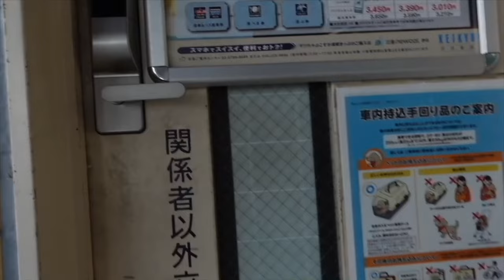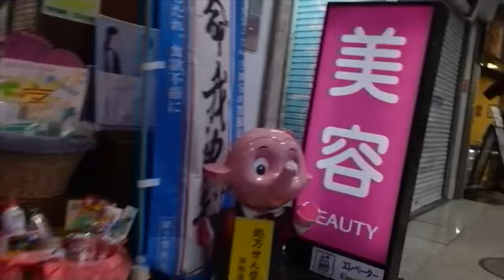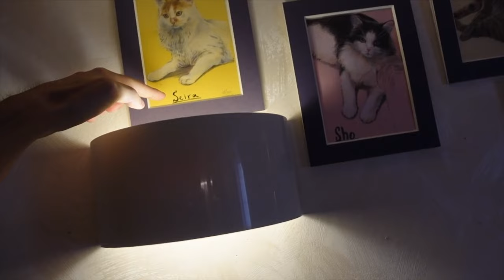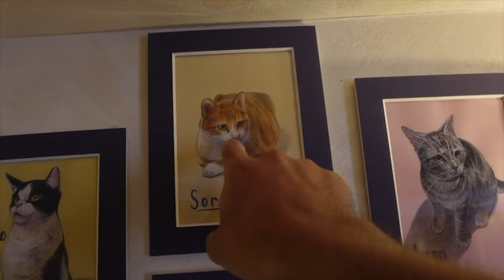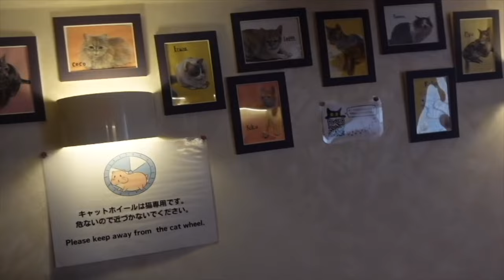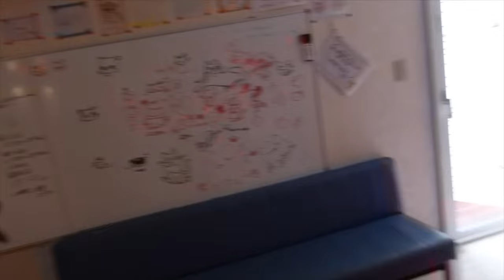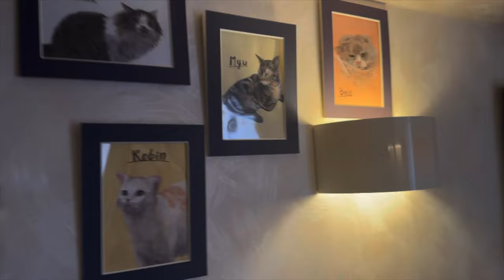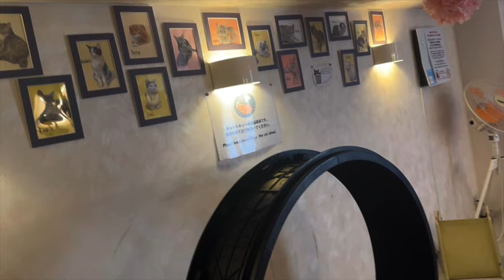My First Time at a Cat Cafe in Japan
TISDIJS 1

Make shorts/reels/tiktoks/clips of these vids and lmk! I'll say thanks:)